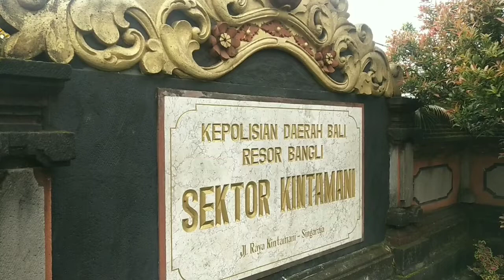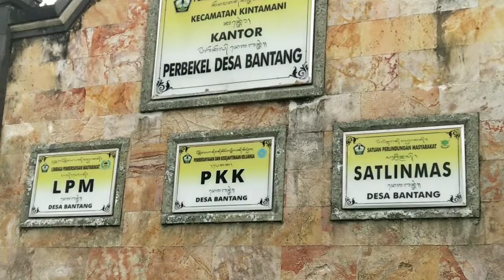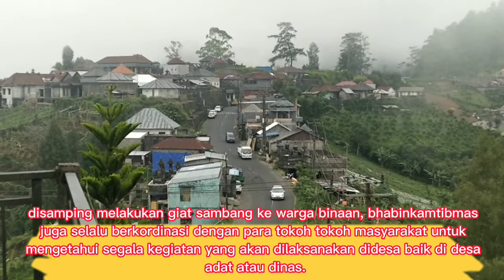Pengendara Motor Yang Nakal, Pak Bhabin Dan Anggota Galeri Polsek Kintamani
sebagai anggota polri yang menjalankan tugas sebagai bhabinkamtibmas tentunya banyak tantangan yang harus dihadapi dalam pelaksanaan tugas sehari hari untuk memberikan perlindungan, pelayanan dan pengayoman kepada masyarakat dan yang terpenting adalah memberikan rasa aman kepada desa binaan dan tentunya bisa di rasakan oleh warga desa itu sendiri sehingga setiap kegiatan yang dilakukan di desa binaan bisa berjalan dengan aman dan nyaman, disamping itu kita juga harus tetap melayani masyarakat dibidang harkamtibmas (pertahanan, keamanan, ketertiban masyarakat), menjalin hubungan yang harmonis dengan mitra kerja di desa baik dengan pemdes (pemerintah desa), dengan desa adat, tokoh adat, tokoh agama, tokoh masyarakat dan juga dengan tokoh pemuda yang ada di desa, itu semuanya kita rangkul diajak bersama sama untuk tetap menjaga keamanan desa, setiap kegiatan yang ada di desa baik kedinasan atau adat, sebagai Bhabinkamtibmas harus selalu ada memberikan kepercayaan kepada masyarakat bahwa polri siap mengamankan setiap kegiatan yang ada sehingga semuanya bisa berjalan dengan aman lancar dan kondusif, hari ini kegiatan personil Polsek kintamani dalam kegiatan rutin di wilkum kintamani, mohon dukungan like, shear, komen dan subscribnya teman teman, TERIMAKASIH